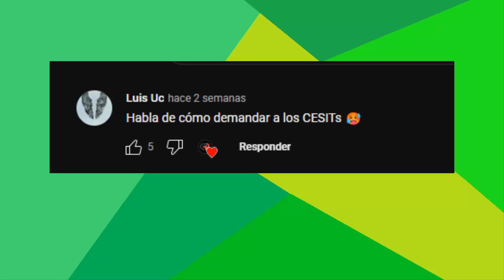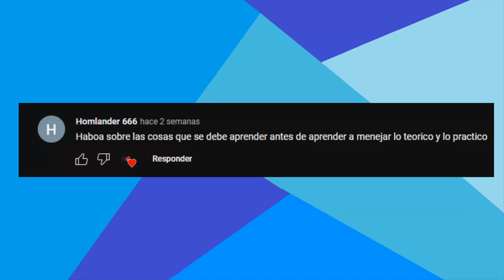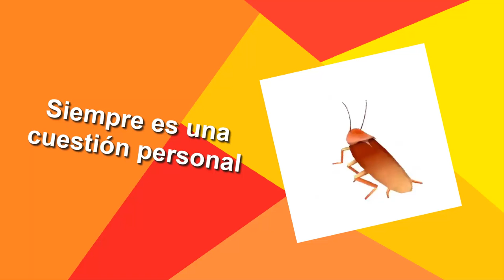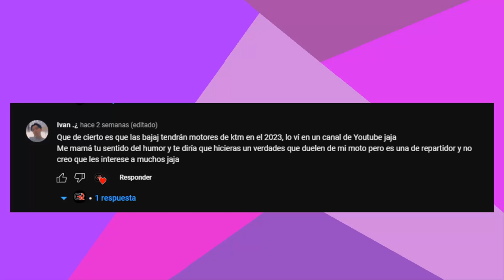¿como comprar una moto más barata?🧐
Bueno, este video debió de salir hace mucho pero es mejor tarde que ser venezolano, o bueno no se como iba el refrán pero aquí estoy respondiendo las preguntas que me dejaron xd